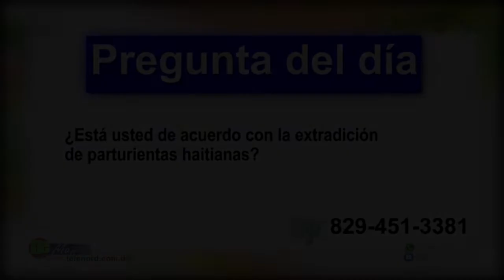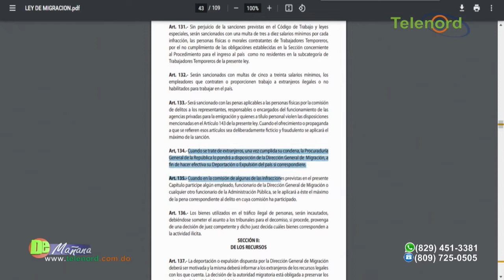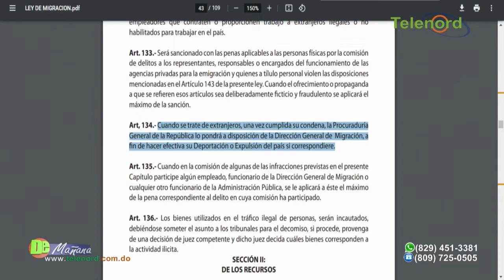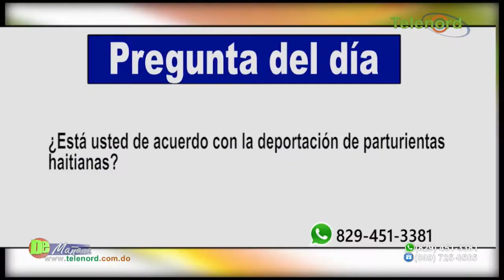Migración sobre parturientas haitianas: “Si esta ilegal la puedo sacar debajo de la cama”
Migración sobre parturientas haitianas: “Si esta ilegal la puedo sacar debajo de la cama” – Tema central en De Mañana